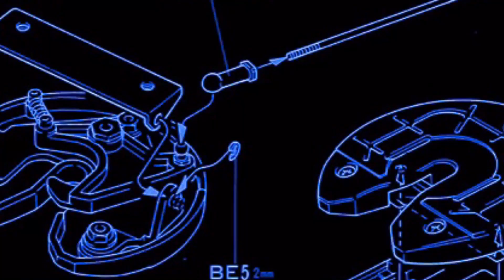Fifth Wheel for Tamiya Trucks Assembly | Step 1, Building a Semi Truck Trailer Dolly 1/14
Hi, greetings to all.  Hope you like them as they are very strong and very detailed and that you can use in all Tamiya 1/14 Trailers.

Parts

- FIFTH WHEEL TRACTOR ASSEMBLY KING HAULER GLOBE LINER AEROMAX 1/14 TAMIYA TYPE A

1. Undeniable